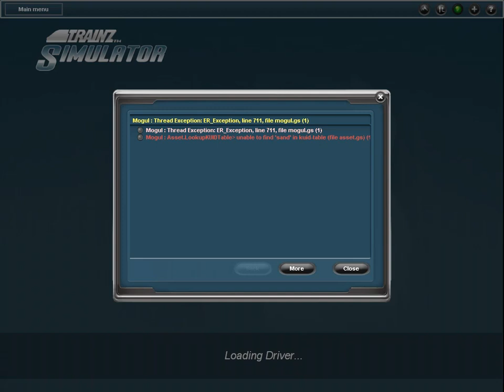atsf 3751 run full